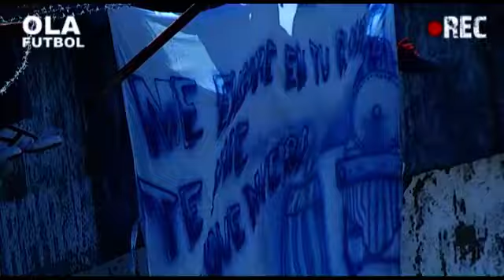RACING 1 VS FERRO 1